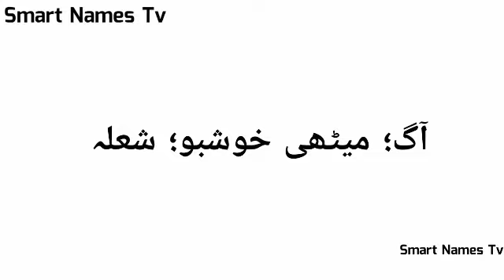Shamim Name Meaning In Urdu | Shamim Naam Ka Matlab | Girl Name Meaning In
Video Tittle :
Shamim Name Meaning In Urdu | Shamim Meaning In Urdu | Shamim Naam Ka Matlab | Girl Name Meaning In Urdu